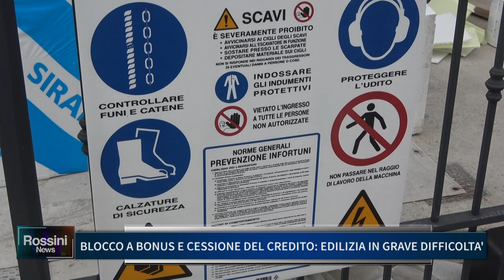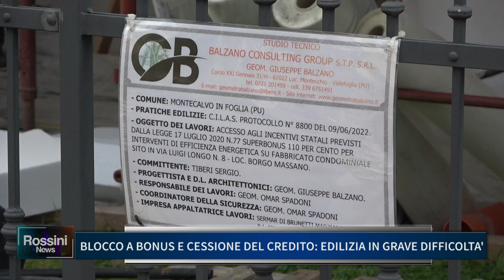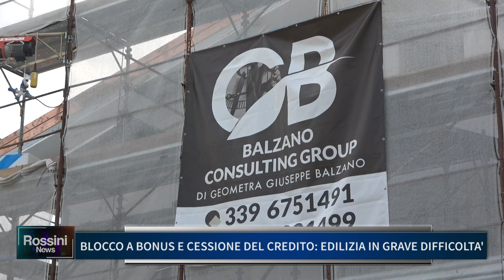BLOCCO A BONUS E CESSIONE DEL CREDITO, EDILIZIA IN GRAVE DIFFICOLTA'